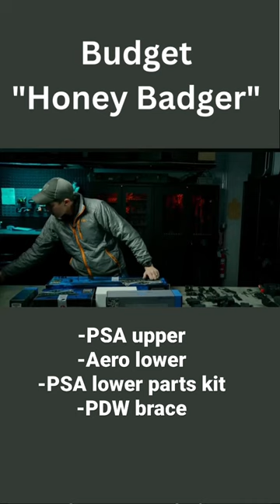Budget Honey Badger 300blk build 💥🔫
@TREXARMS  Budget Honey Badger build for under $900!